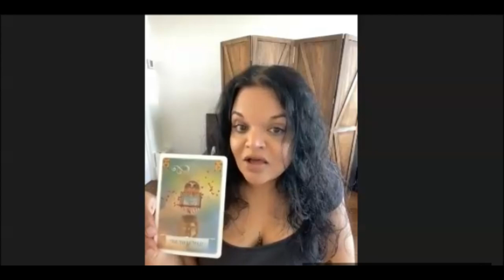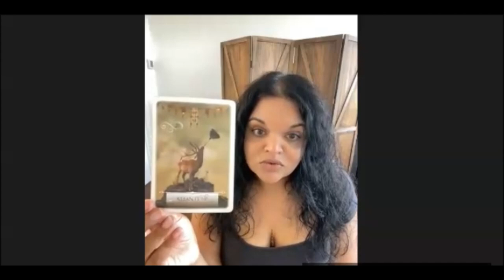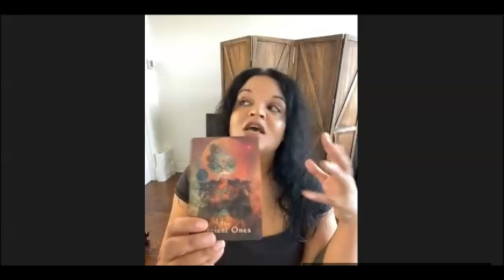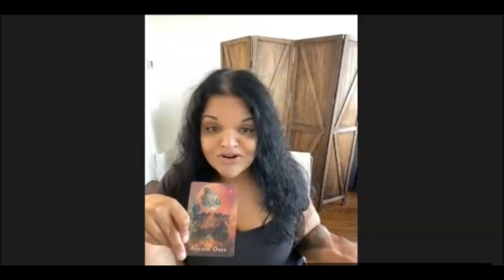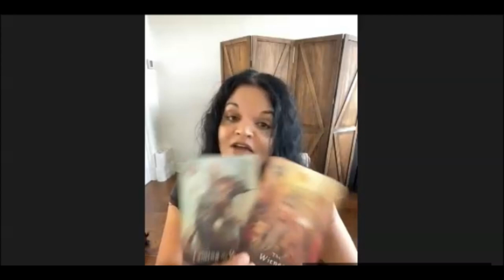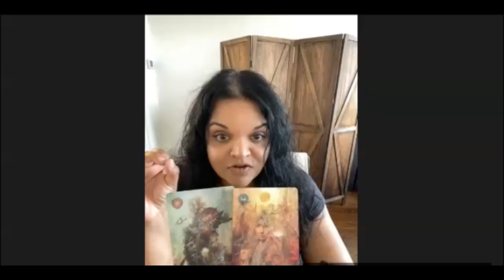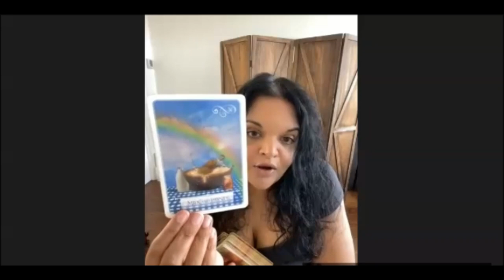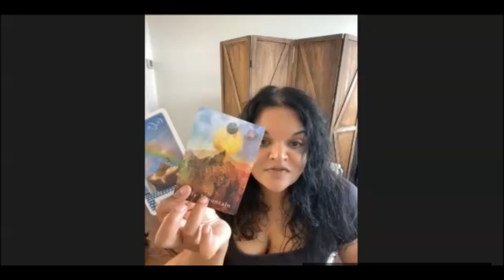TWIN FLAME IS NOT A PERSON, ITS THE EMBODIMENT OF THE CREATOR, THE MASCULINE & FEMININE EXPRESSION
✨WARNING: I am not encouraging or condoning using plant medicines. I am expressing my personal opinions and these videos are for education and entertainment